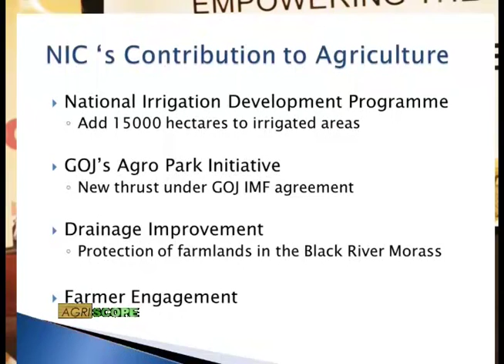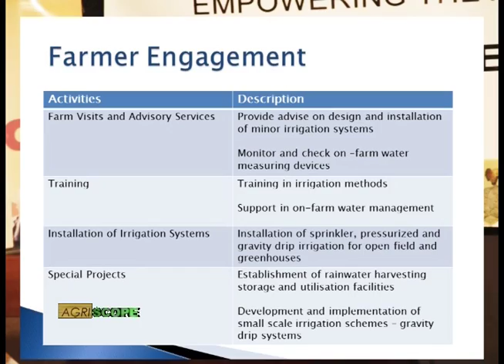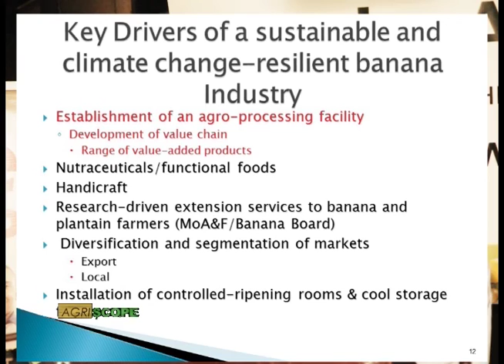AGRISCOPE Show 1 Segment 3